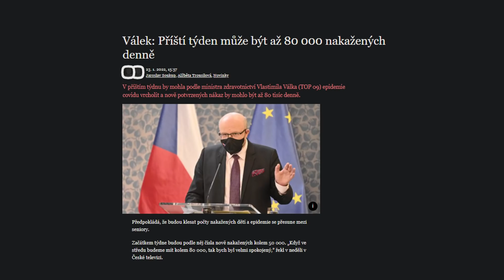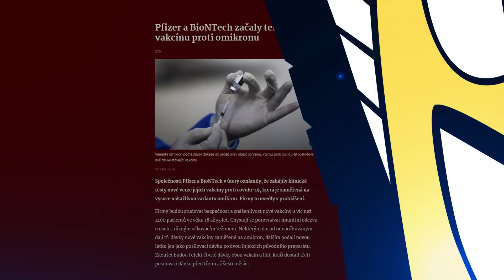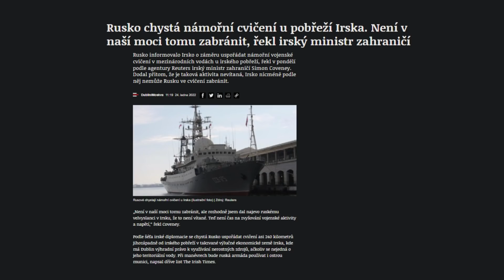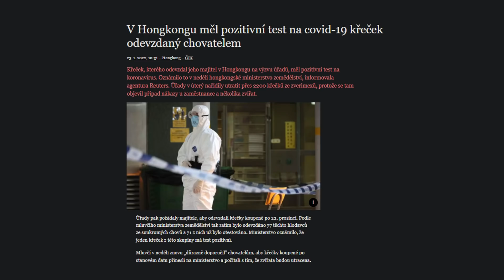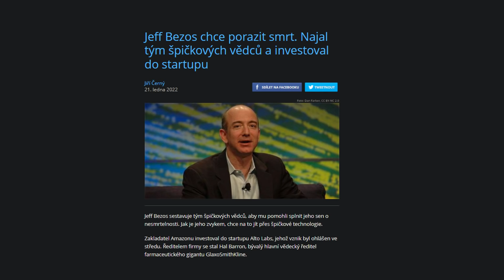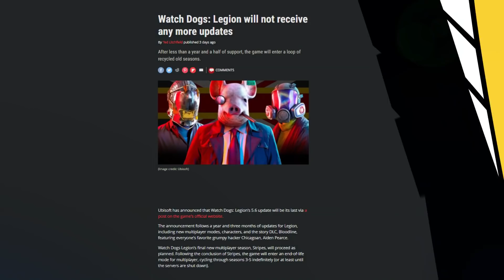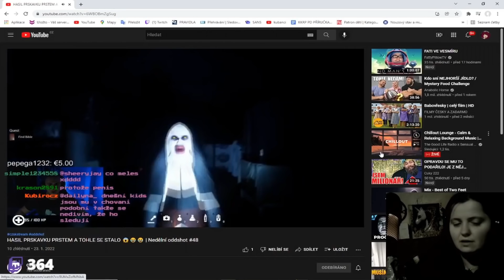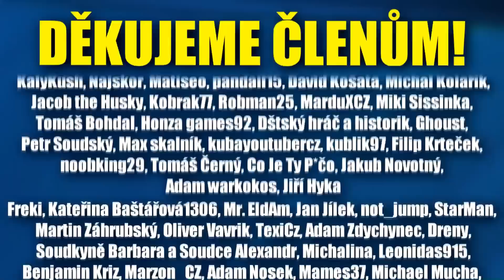V Indii se narodilo tříoké tele - WoLe #187